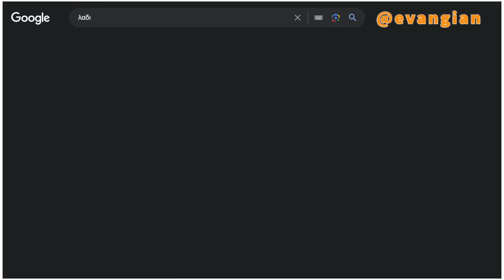Μόνο 16 ευρώ το λίτρο έφτασε το λάδι, πλέον θα βάζουμε λίγο πίσω από το αυτί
Όσοι έχουν ήδη επιχειρήσει να αγοράσουν ελαιόλαδο με τον τενεκέ φέτος, έχουν ήδη αντιληφθεί ότι το βάρος των τιμών είναι ασήκωτο. Τους επόμενους μήνες μάλιστα εκτιμάται ότι αυτό θα βαίνει αυξανόμενο.

Τον Σεπτέμβριο σε παγκόσμιο επίπεδο οι τιμές του ελαιολάδου εκτοξεύτηκαν σε νέα επίπεδα ρεκόρ, καθώς οι έντονες ξηρασίες στις μεγάλες χώρες παραγωγής περιορίζουν τις προμήθειες.

Η Ισπανία, ο μεγαλύτερος παραγωγός και εξαγωγέας ελαιολάδου στον κόσμο, πλήττεται από μια έντονη ξηρασία εδώ και μήνες. Η χώρα κατέγραψε επίσης το τρίτο θερμότερο καλοκαίρι της, με τη μέση καλοκαιρινή θερμοκρασία 1,3°C υψηλότερη από την κανονική, σύμφωνα με την κρατική μετεωρολογική υπηρεσία AEMET.

Η Ελλάδα και η Ιταλία συμπληρώνουν την πρώτη τριάδα των μεγαλύτερων παραγωγών ελαιολάδου παγκοσμίως, σύμφωνα με το International Olive Council, έναν διακυβερνητικό οργανισμό που αποτελείται από μέλη που αποτελούν περισσότερο από το 98% της παραγωγής ελαιολάδου παγκοσμίως.

Το ρεπορτάζ είναι από το μεσημεριανό δελτίο ειδήσεων του ΣΚΑΙ.